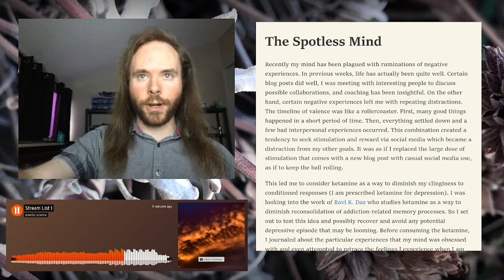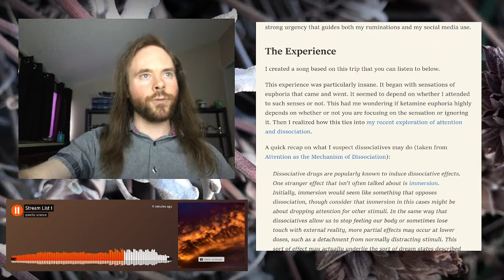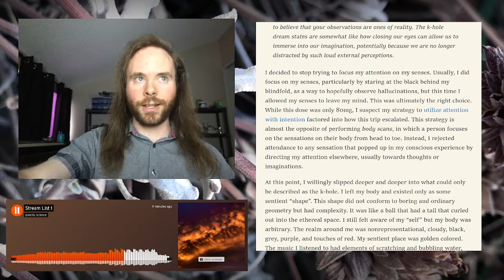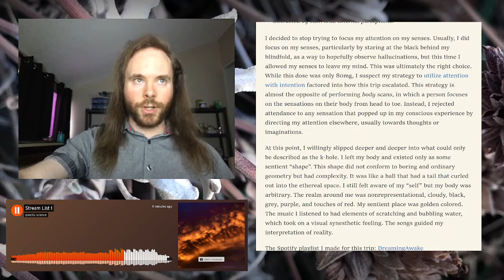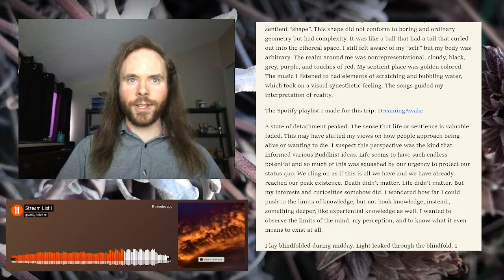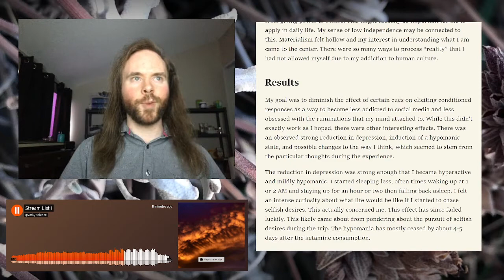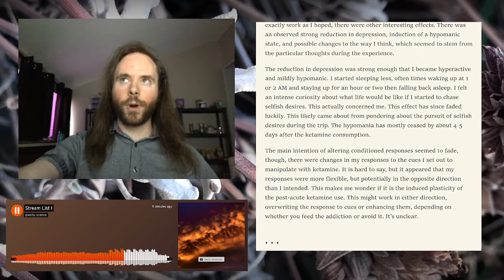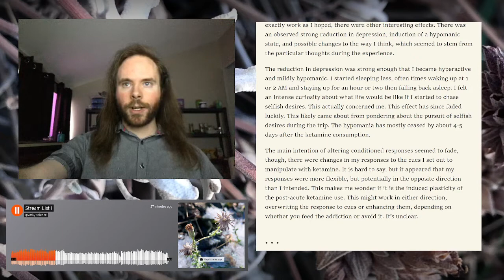The Spotless Mind: Experience With Ketamine (Prescribed)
Exploring strange effects of ketamine and some research.

See it live on Twitch! Join me and influence what I talk about by using chat. I'll become your puppet.